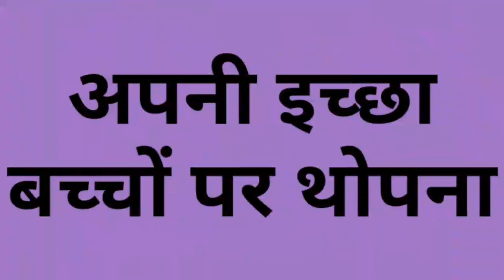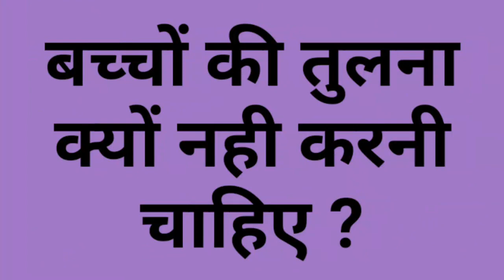माता- पिता की कौनसी गलती बच्चे का भविष्य बर्बाद कर सकती है | stop child Comparison | Parenting tips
Hello,
 I welcome you all on my channel Aarush life
 On my channel I will provide you very useful information regarding Baby and Infant on behalf my personal experience.

I assure you that my information make you very helpful to solve all the problems like babies food, babies help, babies care, all infants problem and regarding pregnancy so don't worry I am with you.

In Which I Will Show You My Cooking Recipes, My Baby Activities, My Lifestyle & All My Creative Activities.

Thanks